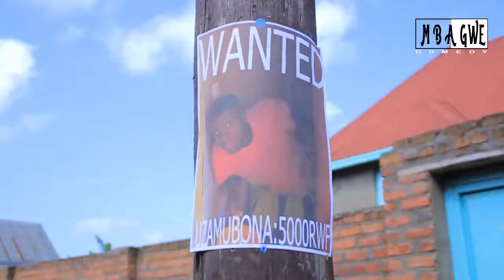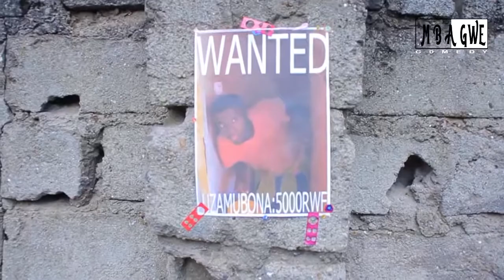MBAGWE COMEDY:Iyo utinya kwikingiza covid19 Part2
Birangiye mbagwe afashwe😂😂😂